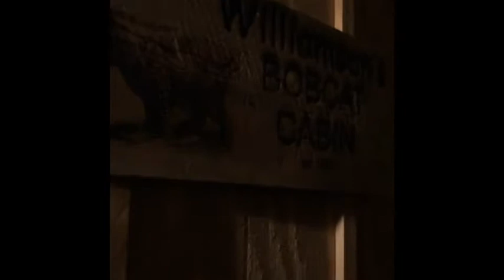Mahala’s first archery deer!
What starts as a pig/raccoon/squirrel hunt with guns turns into a deer bow hunt and a score for the Bean!!